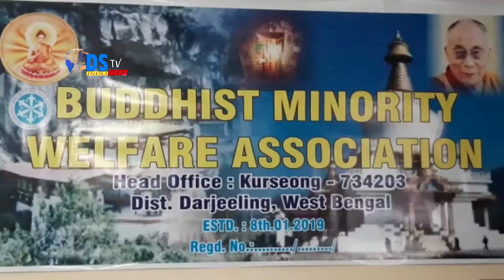DSTV INDIA NEWS 17.01.2020 PART 05 (EX-DSTV DARJEELING)